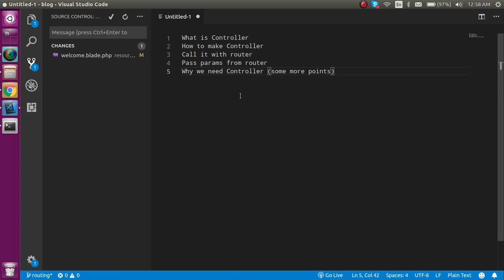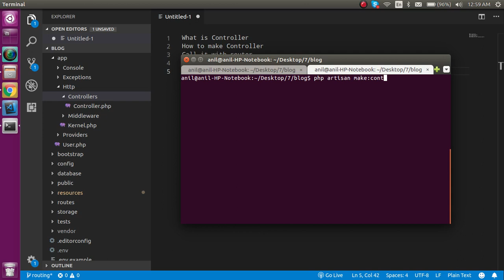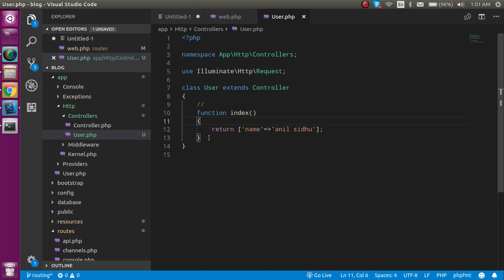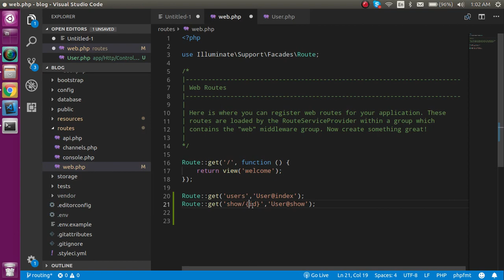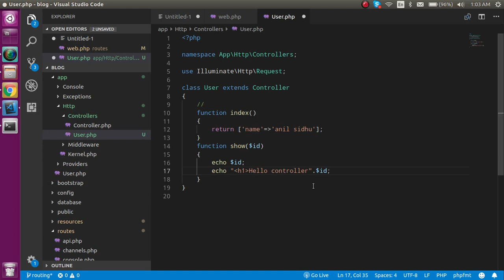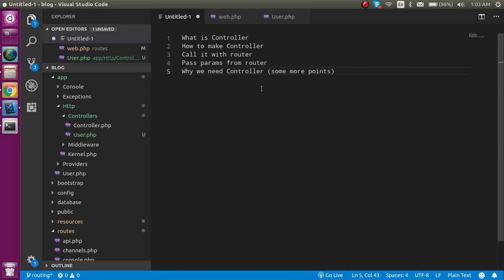Laravel 7 Hindi tutorial #5 simple controller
in this laravel 7 hindi tutorial we learn how to make simple controller with simple way and example anil sidhu in hindi language

steps for video and controller
What is Controller
How to make Controller
Call it with router
Pass params from router
Why we need Controller (some more points)